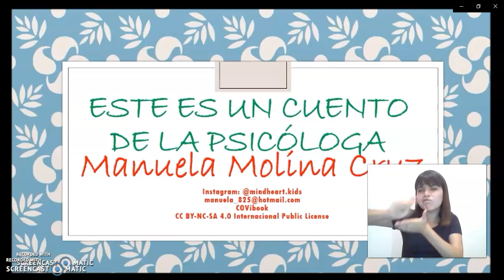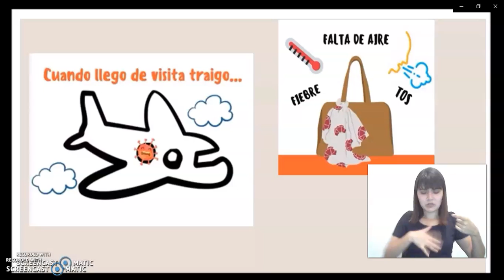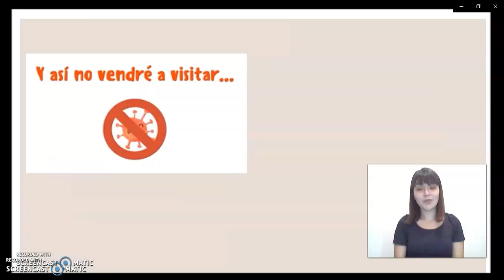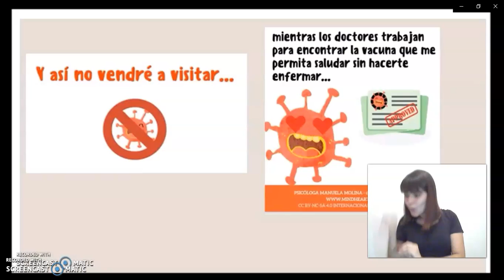1 Cuento Coronavirus